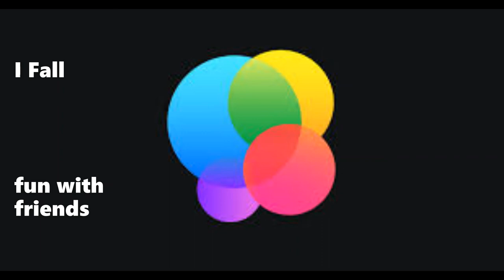I Fall - by Ric Callis and Michael Hermiston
Originally written and posted in 2015.
One of only a couple of times I was able to collaborate with the well loved Michael. An icon in our circle.
I came to Michael with a demo lacking lyrics and he rose to the occasion.

I wish you well Michael in your time of recovery and many more years of songwriting and performing. Hope we can work together again some time.